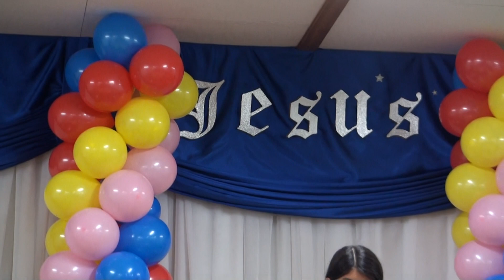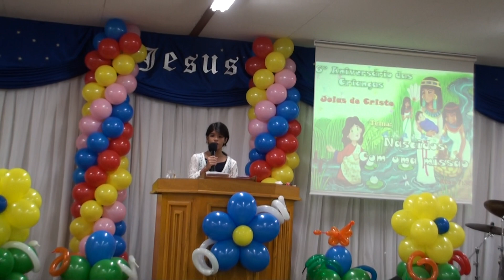Suemi Takada ministrando no Congressso das crianças em Iwata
uma Palavra poderosa para o nosso aprendizado ministrada por uma jovem a mais de 10 anos no Japão .